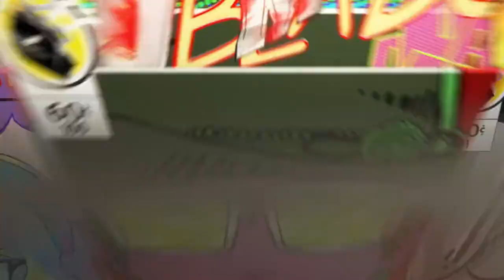Sticks and stones